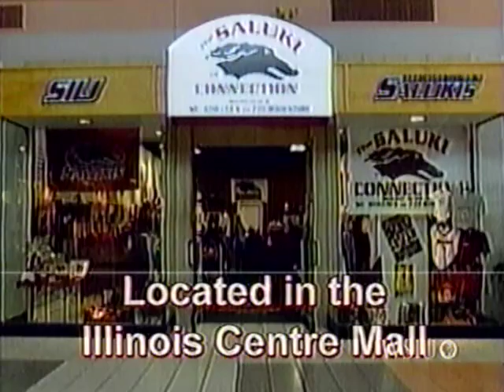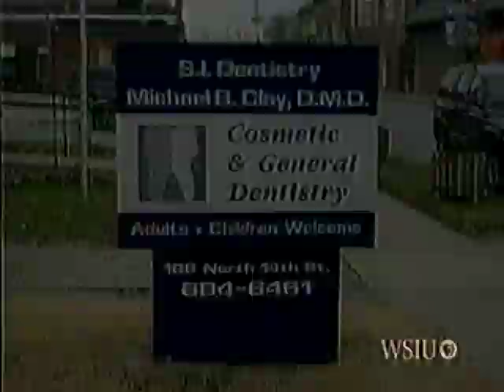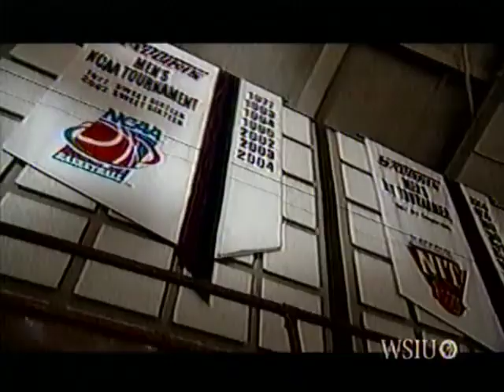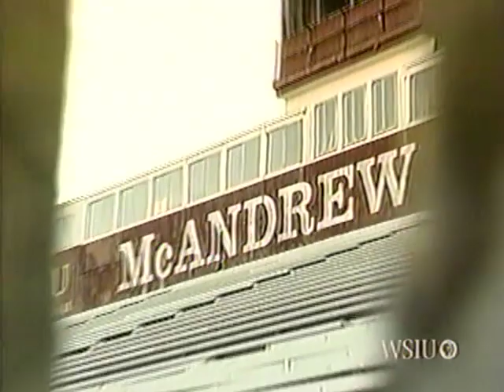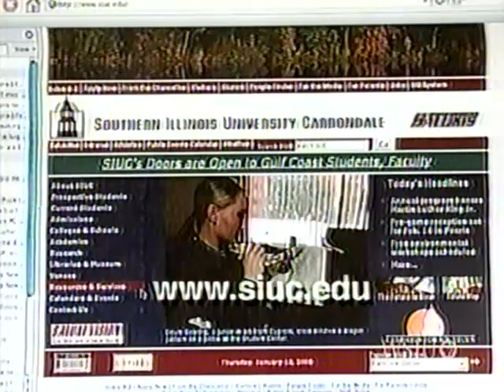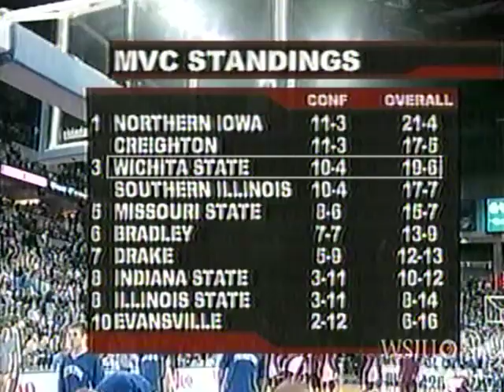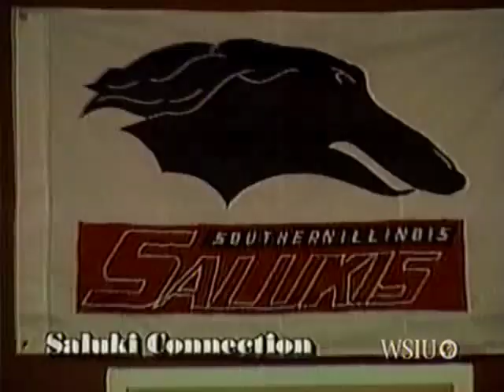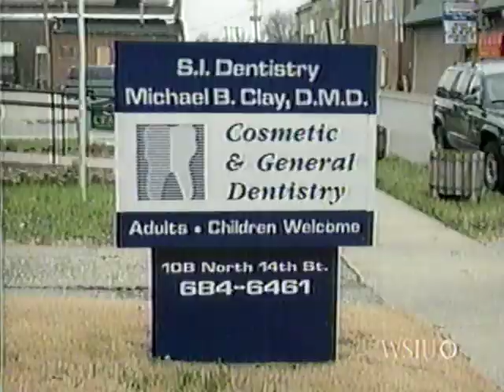2006 02-11 SIU 74 Creighton 67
SIU: Matt Shaw 20 points. Jamaal Tatum 19 points. Bryan Mullins 8 steals. Creighton: Johnny Mathies 16 points.
Halftime: SIU Chancellor Walter Wendler and A-D Harold Bardo discuss McAndrew Stadium. Post game: Assistant coach Rodney Watson interview.